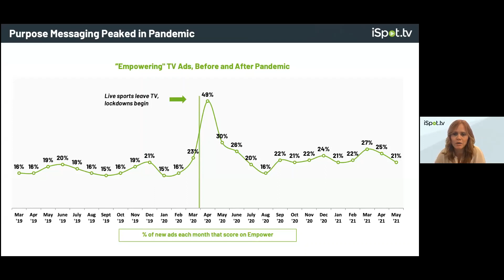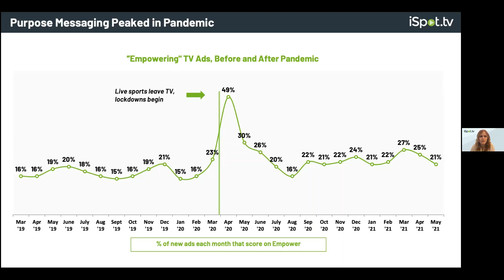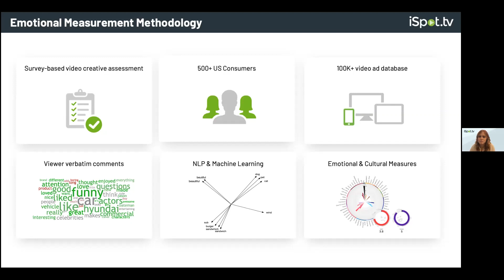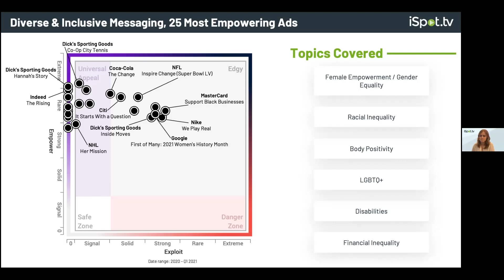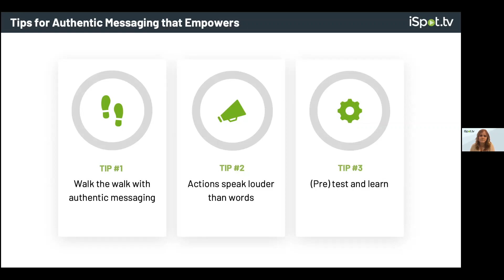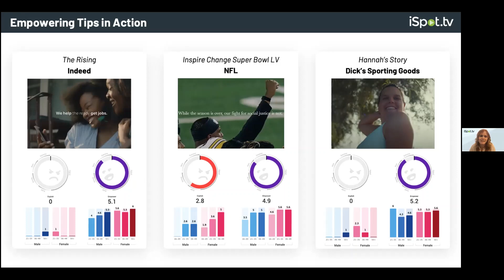VAB Impact | Diversity Leadership Summit: 3 Tips for Diverse & Inclusive Messaging in Video Ads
Get a sneak peek into the 2021 VAB Impact Diversity Leadership Summit and join Susie Graham, VP of Product at iSpot.tv, to learn how to best create diverse and inclusive messaging in video ads.